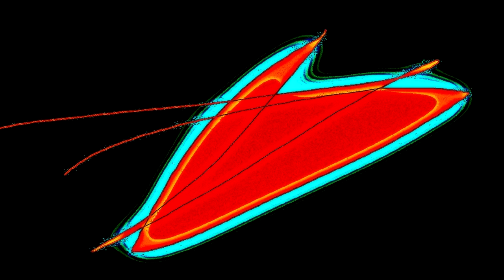Orgasm of princess - I need money